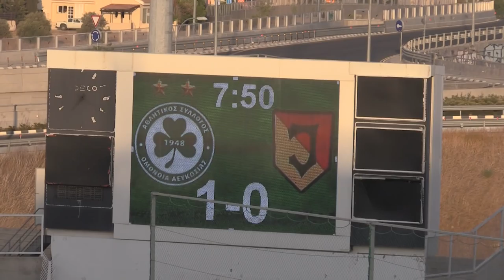Radość po golu Sheridana